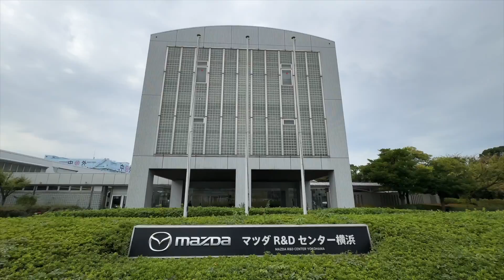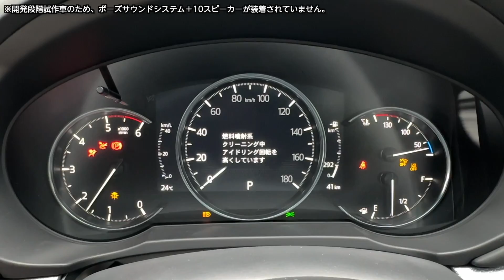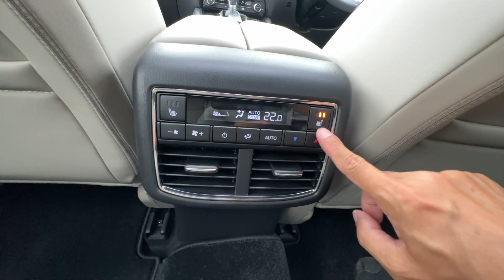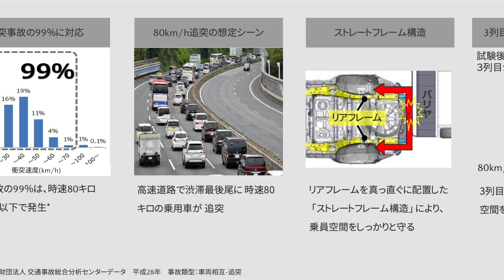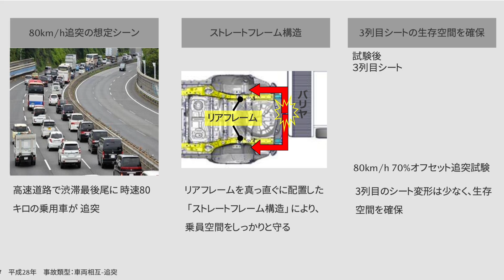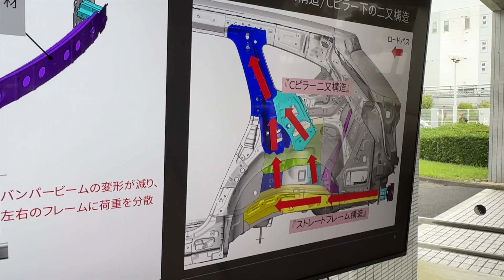【改良モデル！】CX-8がめっちゃカッコよくなった！実は３列目シートはめっちゃ安全